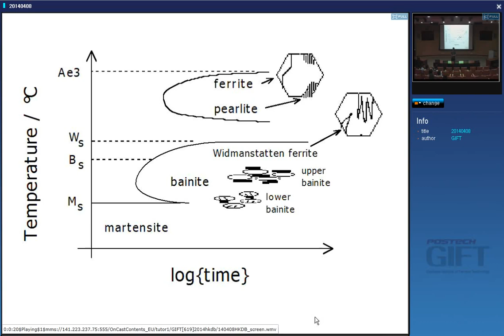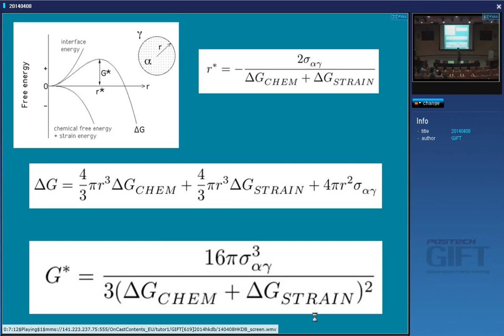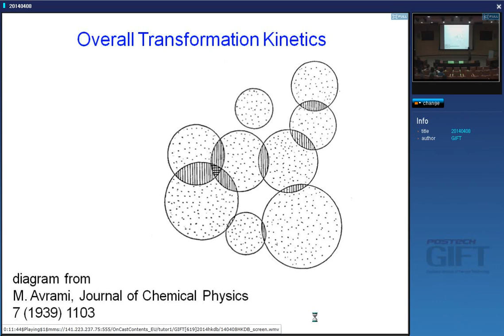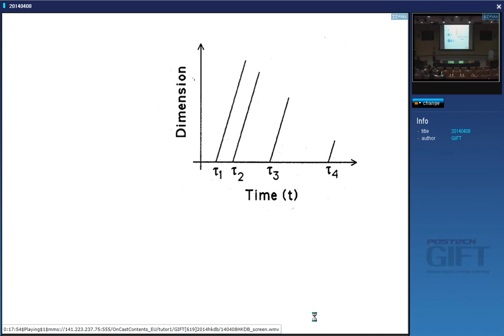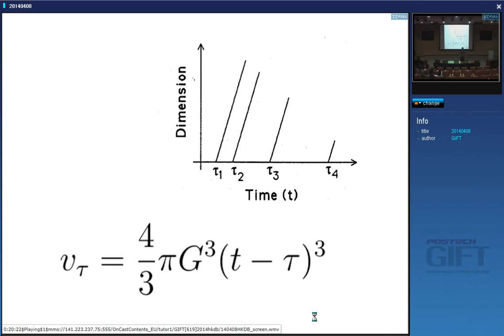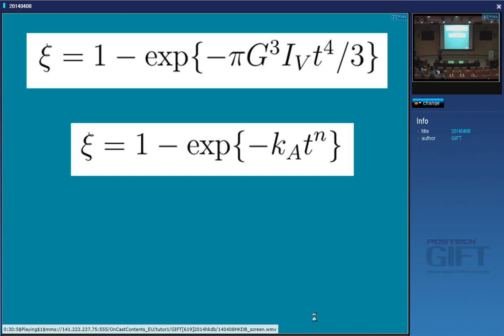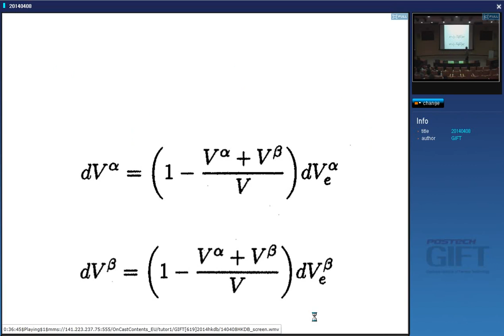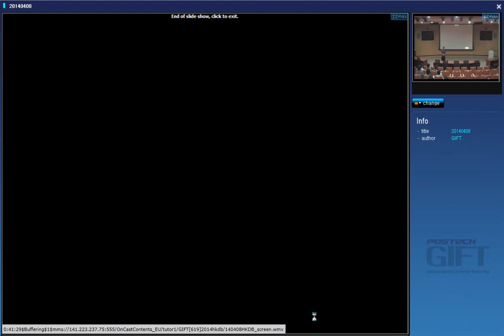Phase transformations in steels 10, 2014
A series of lectures on solid-state phase transformations in steel, given at POSTECH, by Professor H. K. D. H. Bhadeshia. This one deals with overall transformation kinetics and time-temperature-transformation diagrams.